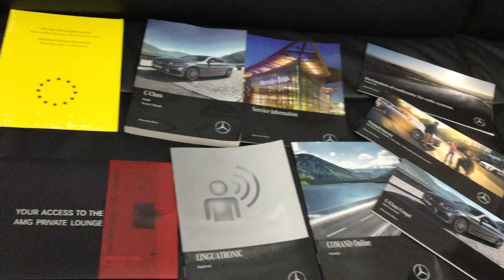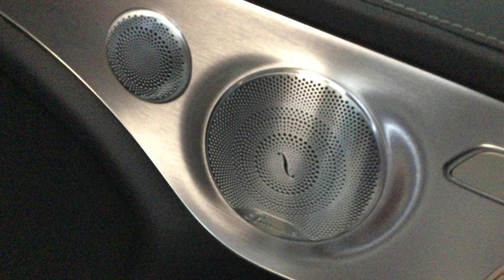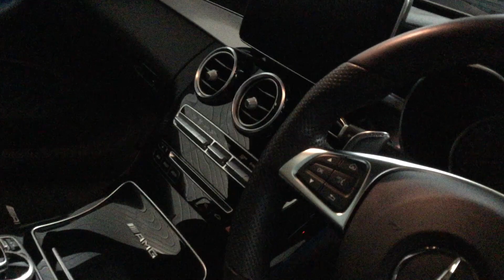2018 (18) Mercedes Benz C-Class C63 4.0 V8 Premium 470BHP Coupe (For Sale)